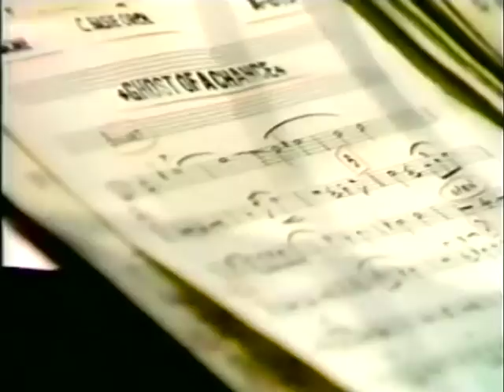Count Basie Live from the Dorchester Hotel 1973 | Sonny Payne and Eddie "Lockjaw" Davis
Count Basie Live from the Dorchester Hotel , London 1973.  Featuring Sonny Payne and Eddie Lockjaw Davis.